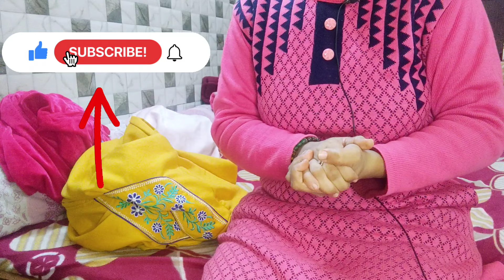Winter Special nighty haul from meesho👍 best quality product lene h to ye video check kr lena👌